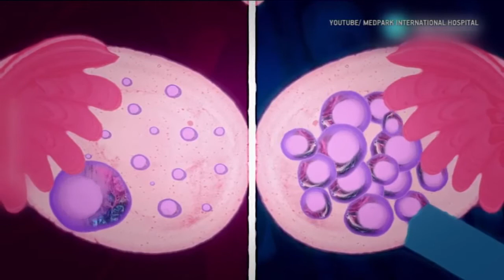Stire despre European Fertility Week si revista „Ce stii despre FERTILITATEA TA?”